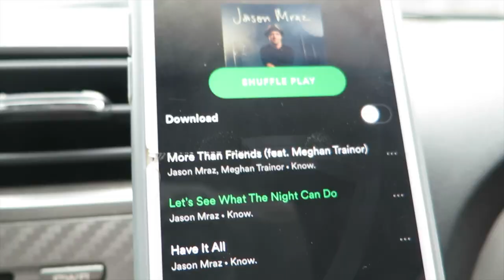JASON MRAZ LIVE IN KUALA LUMPUR 2019 | KHAIRI VLOG #10